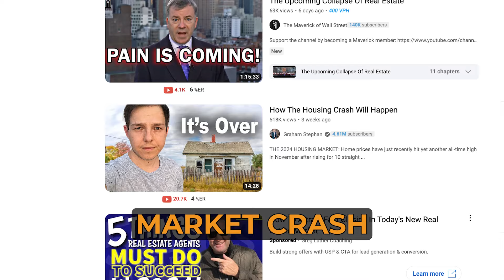The worst real estate advice of 2023 and Current Housing Market update for 2024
Bad real estate will leave you house poor or losing out on thousands of dollars in equity. Anything money related should have a plan and never be at the expense of your livelihood.  In this video I discuss why choosing not to buy last year could have cost you 20K + in home equity, my professional opinion on the direction of rates and housing stability.

0:00 - Intro
1:42  - Fake Gurus and Rates!
8:47 - Buying In 2024- Market forecast on interest rates
12:25 - Housing Stability- Real estate market appreciation
13:55 - Outro

Please let me know what questions you have in the comments below!

Also if you want more information on home loans. My team and I would LOVE to help you!